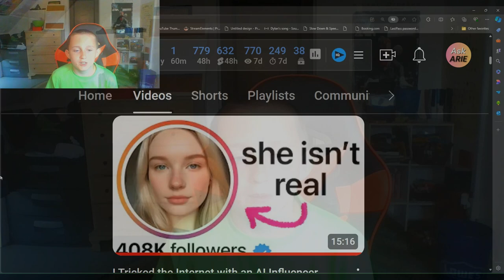I Have an AI GIRLFRIEND!!!